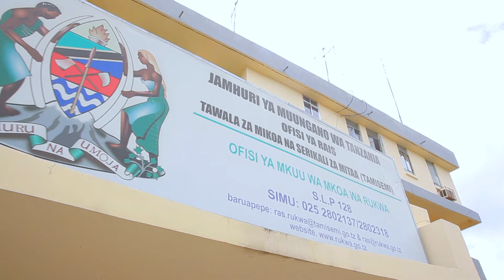KATIBU TAWALA MKOA WA RUKWA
"Zimetumika mbinu nyingi za uhamasishaji wa ujenzi na matumizi ya choo bora hata hivyo hii ya kuwashirikisha wananchi pamoja na michezo ni bora zaidi. Nawapongeza Wizara ya afya kwa mbinu hii ya kisasa" Katibu tawala mkoa wa Rukwa.